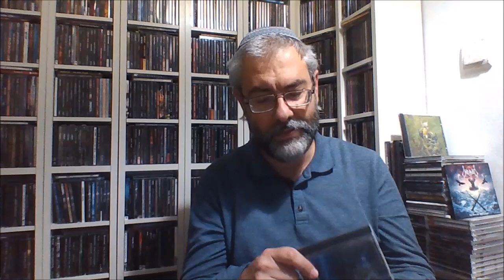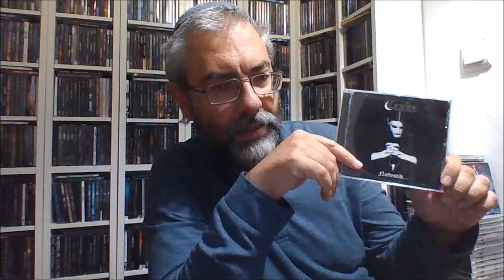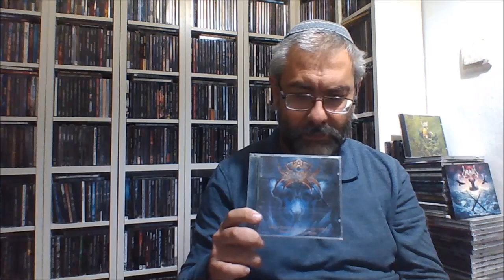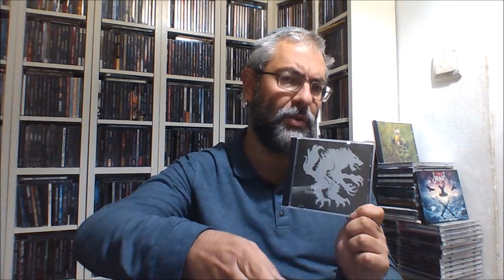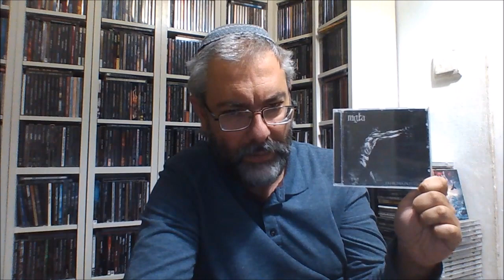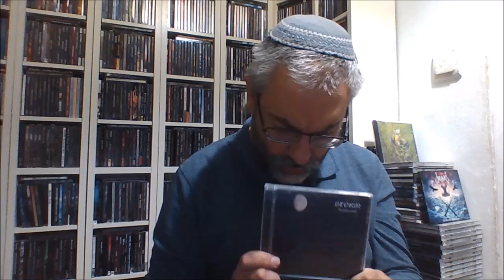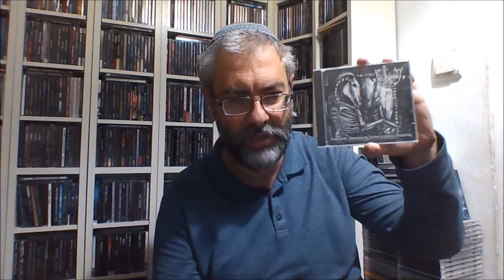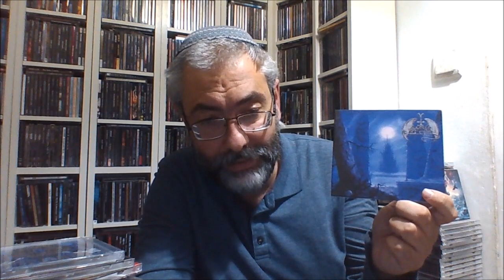50 Κορυφαία Black Metal Albums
Φυσικά πρόκειται για 50 από τα δικά μου αγαπημένα και κορυφαία άλμπουμ, χωρίς κάποια συγκεκριμένη σειρά:

1) Absu: "The Third Storm Of Cythraol"

2) Bur-zum: "Filosofem"

3) Blasphemy: "Fallen Angel Of Doom"

4) Mayhem: "De Mysteriis Dom Sathanas"

5) Hulder: "Godslastering: Hymns Of A Forlorn Peasantry"

6) Taake: "Nattestid Ser Porten Vid"

7) Inquisition: "Black Mass For A Mass Grave"

8) Moonsorrow: "Suden Uni"

9) Immortal: "At The Heart Of Winter"

10) Afsky: "Ofte Jeg Drømmer Mig Død"

11) Enslaved: "Frost"

12) Melechesh: "Sphyx"

13) Necrophobic: "Darkside"

14) Bal-Sagoth: "Starfire Burning Upon The Ice-Veiled Throne Of Ultima Thule"

15) Ulver: "Nattens Madrigal"

16) Falkenback: "Heralding The Fireblade"

17) Drudkh: "Blood In Our Wells"

18) Caladan Brood: "Echoes Of Battle"

19) Dimmu Borgir: "Enthrone Darkness Triumphant"

20) Satanic Warmaster: "Opferblut"

21) Emperor: "In The Nightmare Eclipse"

22) Bathory: "Blood Fire Death"

23) Ancient Rites: "Blasphemia Eternal"

24) Rotting Christ: "Triarchy Of The Lost Lovers"

25) Mgła: "Exercises In Futility"

26) Hades (Almighty): "The Dawn Of The Dying Sun"

27) Behemoth: "Grom"

28) Dawn: "Slaughtersun - Crown Of The Triarchy"

29) Isengard: "Høstmørke"

30) Storm: "Nordavind"

31) Darkthrone: "Transylvanian Hunger"

32) Summoning: "Minas Morgul"

33) Thorns: "Thorns"

34) Dissection: "Storm Of The Light's Bane"

35) Carpathian Forest: "Morbid Fascination Of Death"

36) Vinterland: "Welcome My Last Chapter"

37) Trelldom: "Til Minne..."

38) Dark Funeral: "Vobiscum Satanas"

39) Abigor: "Nachthymnen (From The Twilight Kingdom)"

40) Tormentor: "Anno Domini"

41) Bethlehem: "S.U.I.Z.I.D."

42) Spectral Wound: "Infernal Decadence"

43) Satyricon: "Dark Medieval Times"

44) Watain: "Lawless Darkness"

45) Judas Iscariot: "To Embrace The Corpses Bleeding"

46) Cradle Of Filth: "Cruelty And The Beast"

47) Necromantia: "Scarlet Evil Witching Black"

48) Marduk: "Heaven Shall Burn...When We Are Gathered"

49) One's Man Child: "Pagan Prosperity"

50) Lord Belial: "Enter The Moonlight Gate"